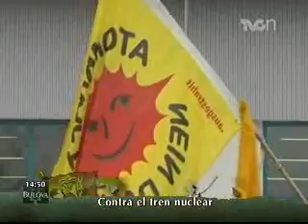Manifestaciones contra el tren nuclear en europa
En Alemania, siguen las manifestaciones de rechazo en contra del tren que transporta desechos altamente radioactivos; ayer, partió en medio de enfrentamientos entre la policías y activistas...